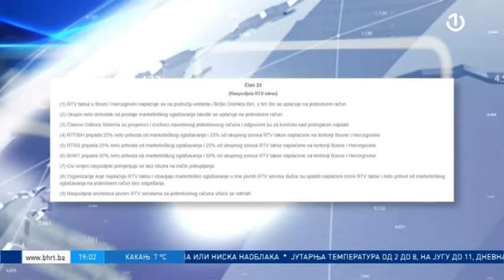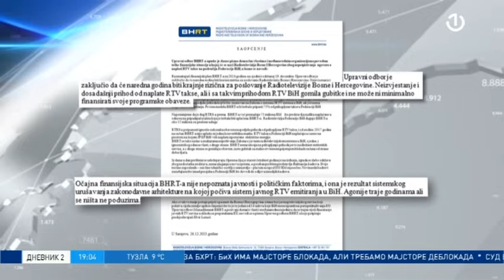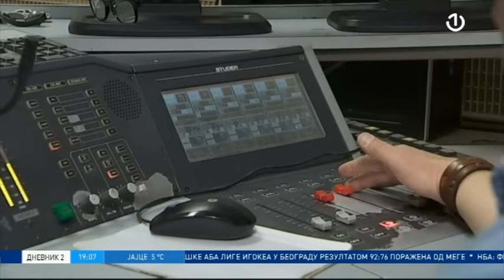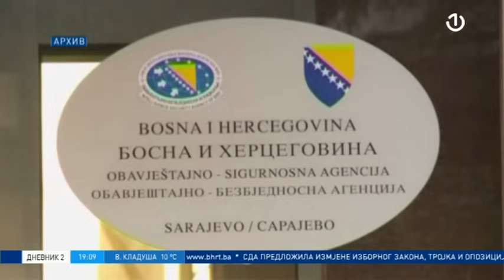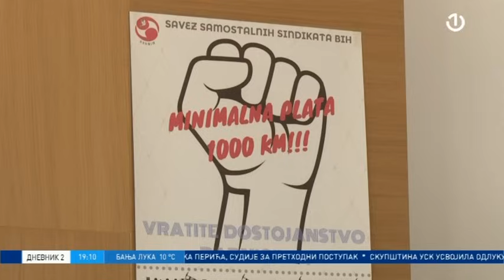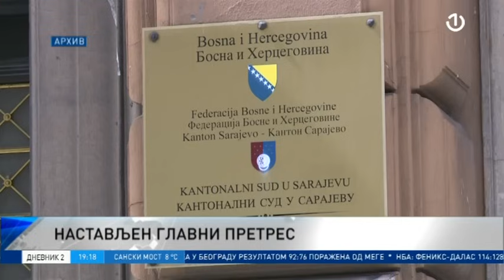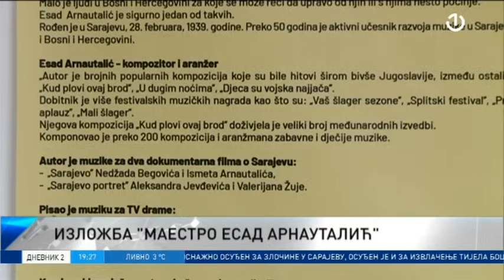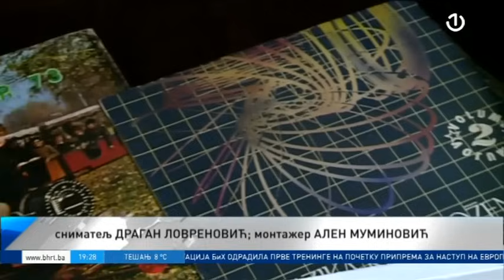Dnevnik 2 - 26.12.2023.